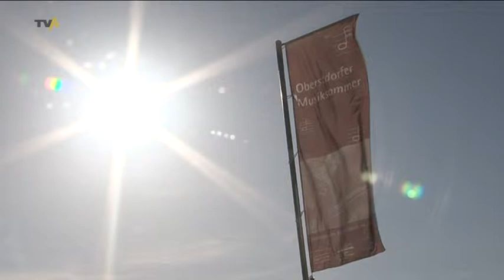In luftiger Höhe: Oberstdorfer Musiksommer auf dem Nebelhorn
Es bleibt auch im August launisch - das Wetter. Das ärgert nicht nur die Schüler in ihrer ersten Ferienwoche, auch die Organisatoren des Oberstdorfer Musiksommers sind jedes Jahr aufs Neue gespannt, ob das Konzert am Nebelhorn auch im wirklich draußen stattfinden kann. Zum 15. Mal hat die Station Höfatsblick dem Musiksommer gestern Abend eine Plattform für ein Konzert im Freien geboten.